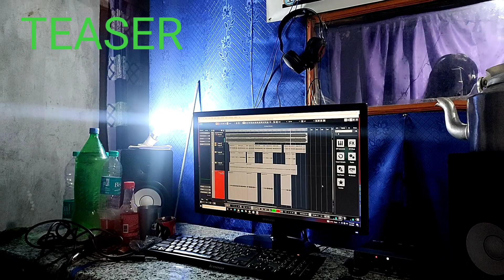DUOTLAI TAWITE || TEASER